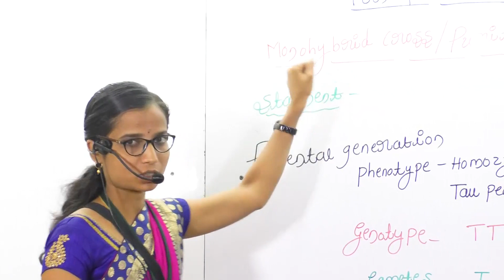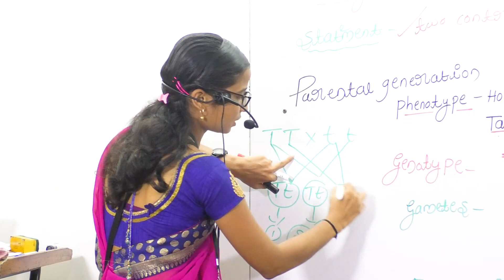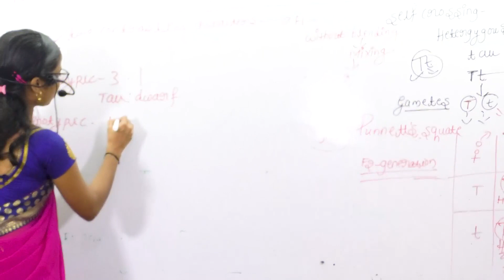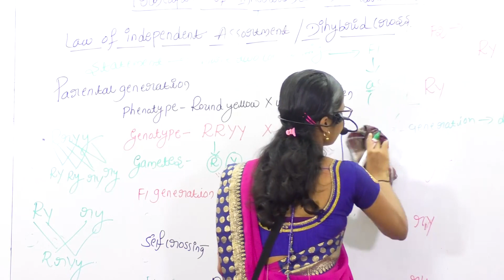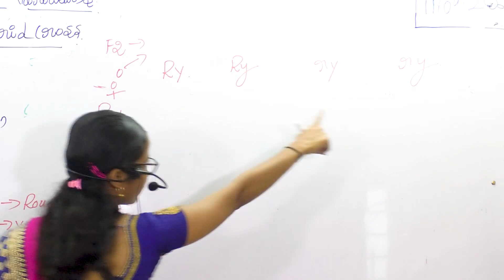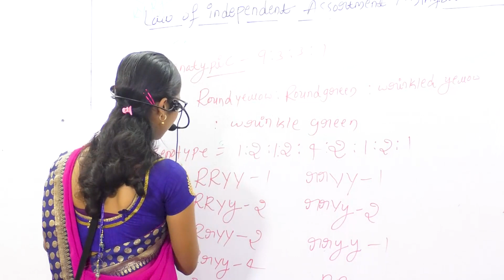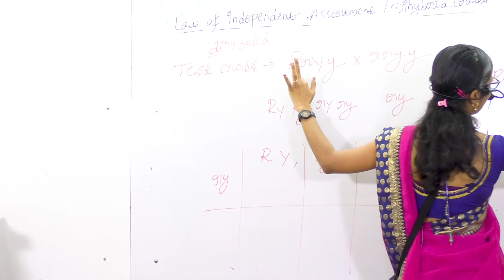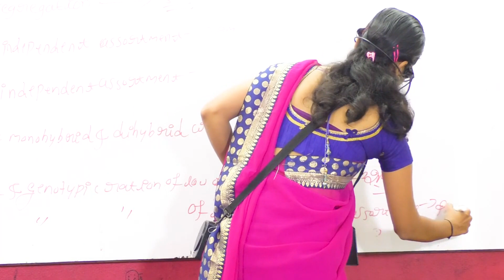PU-II BIOLOGY, CHAPTER-5 PART-2/7 || PRINCIPLES OF INHERITANCE AND VARIATIONS || BY POOJA MADAM.